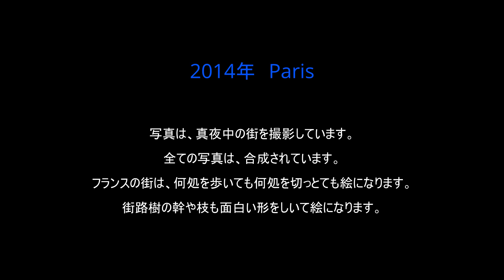2014年 Paris Ⅰ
2014年　Paris 　Ⅰ

Les photos sont prises en ville à minuit.
Toutes les photos sont composites.
Les rues de France sont pittoresques, quel que soit l'endroit où l'on se promène et où l'on prend une photo.
Même les troncs et les branches des arbres de rue ont des formes intéressantes et sont pittoresques.

　　　　　Le pont Beauvoir
Il y a quatre passerelles piétonnes en bois sur la Seine à Paris.
Ce pont est l'un d'entre eux.

写真は、真夜中の街を撮影しています。
全ての写真は、合成されています。
フランスの街は、何処を歩いても何処を切っとても絵になります。
街路樹の幹や枝さえも面白い形をしいて絵になります。

　　　　ボボワール橋
パリセーヌ川には、木道の歩道橋が4本有ります。
この橋は、その中の一つです。